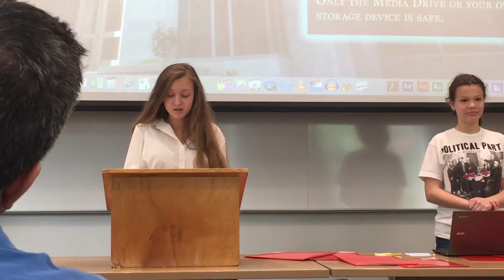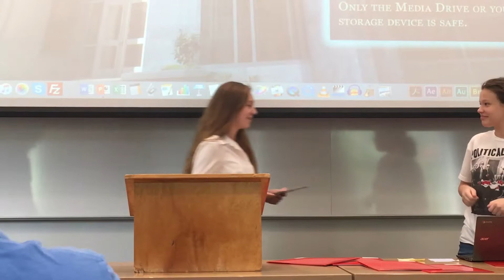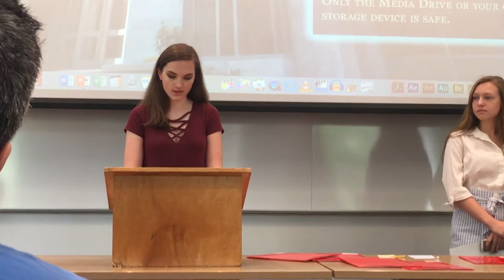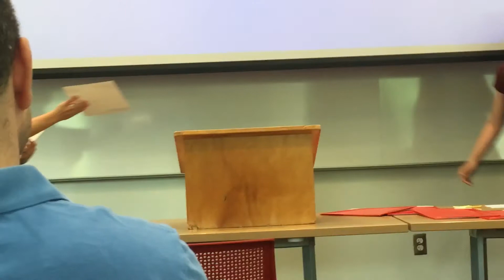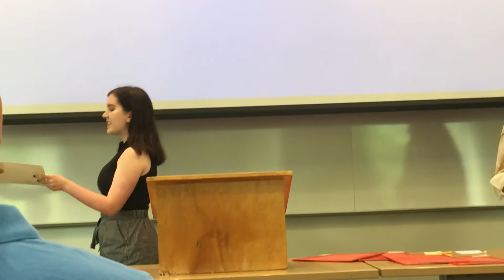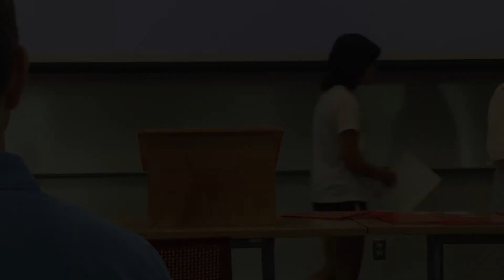Flash Fiction 2018